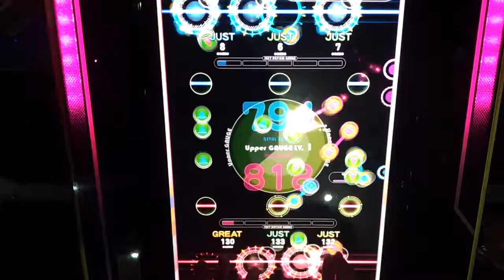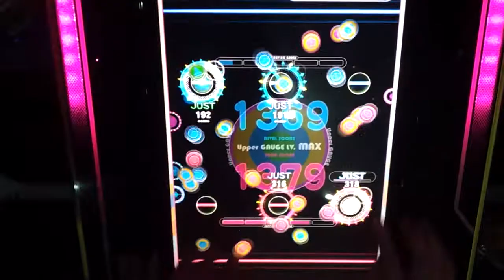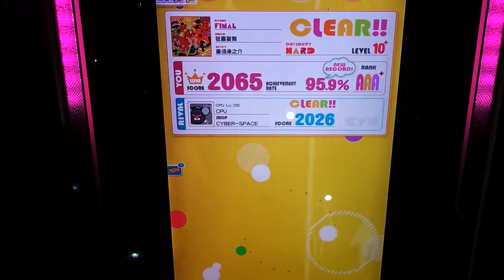[R.B Groovin Upper] 狂喜宴舞 Hard 95.9 2miss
Composed by 栗須承之介
Player : KUROKAZU(@kurokazu_)